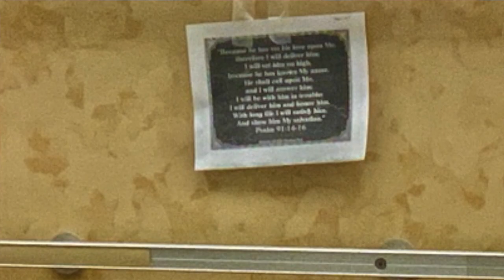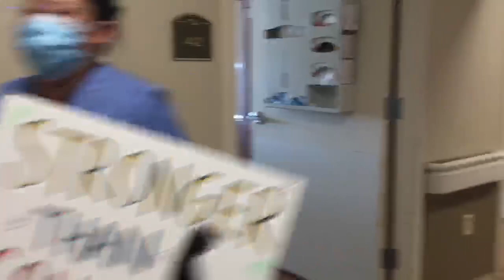COVID19 Survivor Story: A Journey Through COViD19 With Jesus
Manal Faragalla was rushed to the hospital and diagnosed with COVID-19. Listen to faith, obedience, prayer, and trusting God through the storm. Manal had visions and miracles happen; she walks us through her experience and how God is faithful and true as people worldwide were praying for her, and she believed.
This is Manal's story.
Arabic
tem nuqal manal fargala elly al-mustashvi wachekhis isabetha be COVID 19. estama elly qussa al-eman waluqaha walslaa walthaka balleh minn khallal al-asfa. can manal raai majzat thadthe wakalt anha yemchi lina minn khallal tegerbatha wakif alleh ho al-mumnin valahkikiyn kama can al-nas fe doumai anhaa alalem yaslon minn ajalha wausmant.
huthe qussa manal...

Watch & Listen to Faith Stories & Teachings on..-
The Call with Nancy Sabato